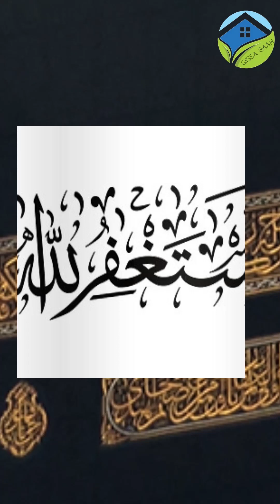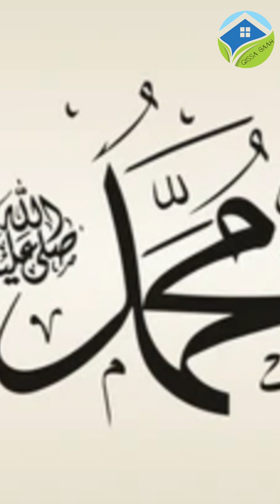Kya ap ko bhi Susti hoti hai? Ye Energy Drink Try kren - Dua hai ap ko bhi faida hoga is amal ka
Kya ap ko bhi Susti hoti hai? Ye Energy Drink Try kren - Dua hai ap ko faida hoga
Feel free to follow along: